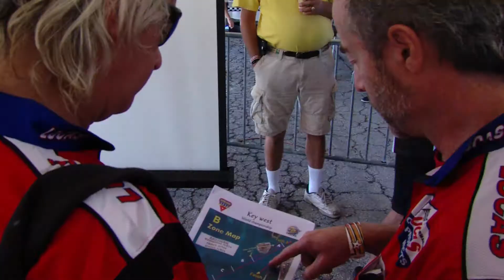SuperBoat World Championship Opener